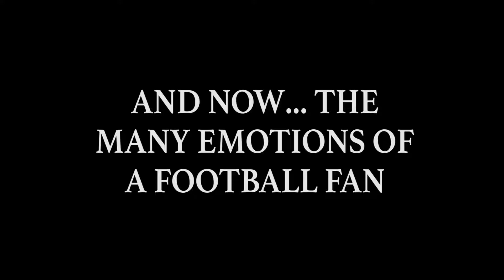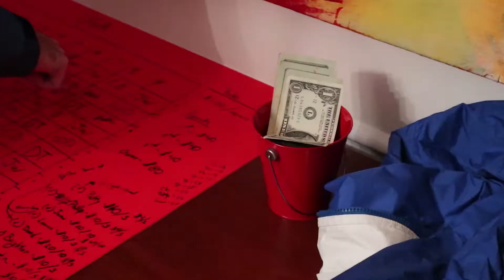EMOTIONAL FOOTBALL FANS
Spent the afternoon with some friends watching UGA football.

My Gear:
Canon M5
Panasonic DMC-ZS45 LUMIX
GoPro Hero5 Session
GoPro Hero